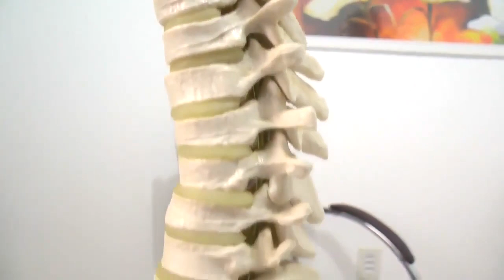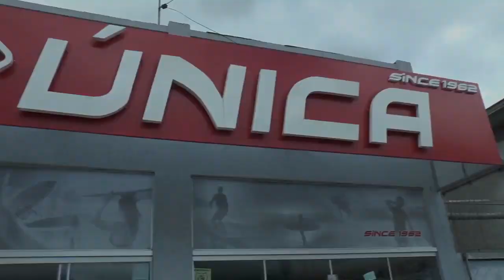LAGOA MAIS - Relembre como foi a vida de Paulo Sant'Ana em Tapes.